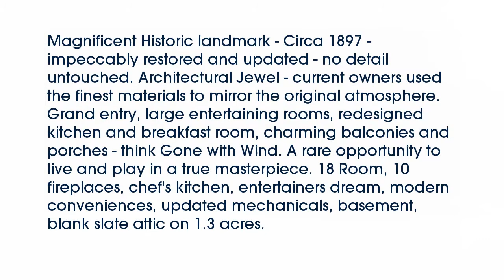Real estate for sale in Terrell Texas - MLS# 13732159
705  Griffith Avenue
Terrell Texas 75160
MLS# 13732159

705  Griffith Avenue
Terrell Texas 75160
MLS# 13732159

Magnificent Historic landmark - Circa 1897 - impeccably restored and updated - no detail untouched. Architectural Jewel - current owners used the finest materials to mirror the original atmosphere. Grand entry large entertaining rooms redesigned kitchen and breakfast room charming balconies and porches - think Gone with Wind. A rare opportunity to live and play in a true masterpiece. 18 Room 10 fireplaces chef's kitchen entertainers dream modern conveniences updated mechanicals basement blank slate attic on 1.3 acres.